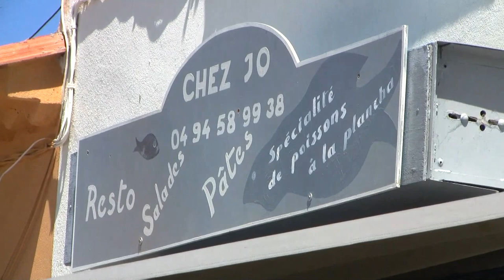Giens, France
This is a  quaint village in the hills on the French Riviera between Toulon and Marseilles, France